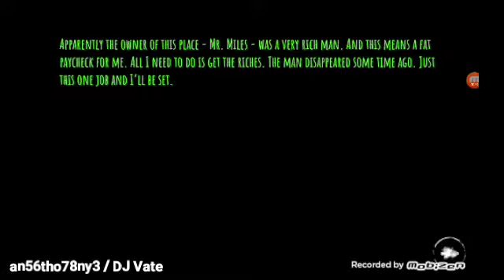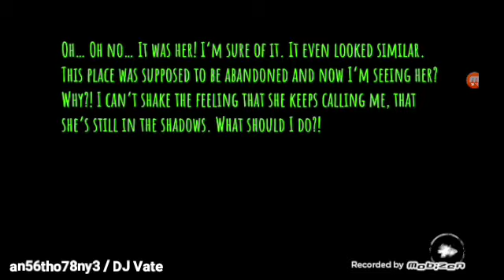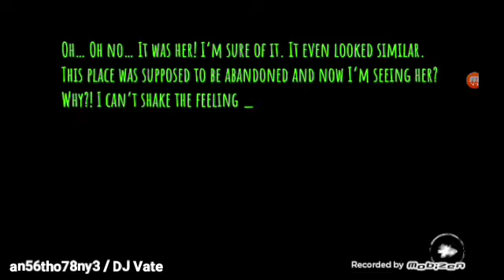Eyes Horror Game (Gameplay) #17 - Normal